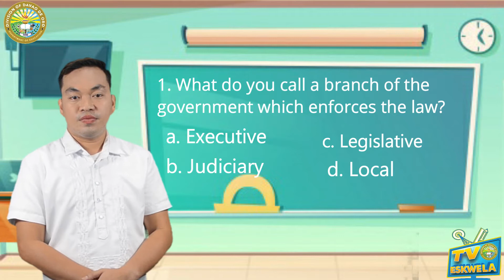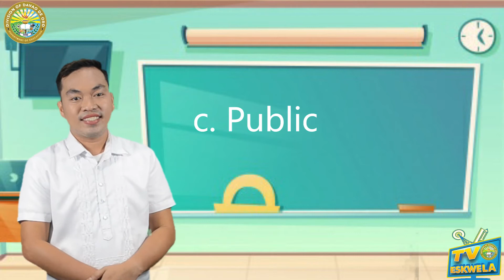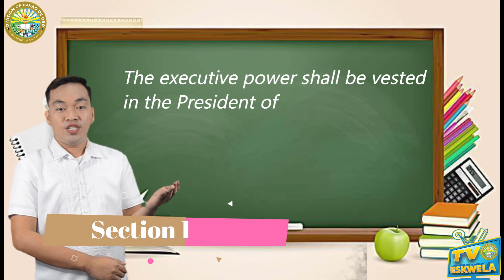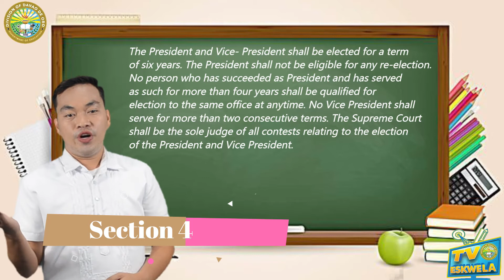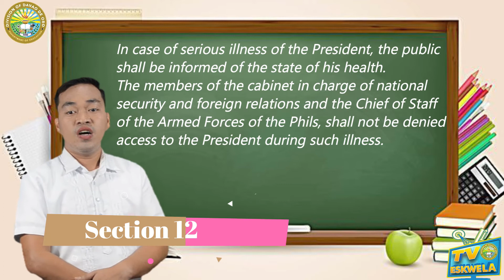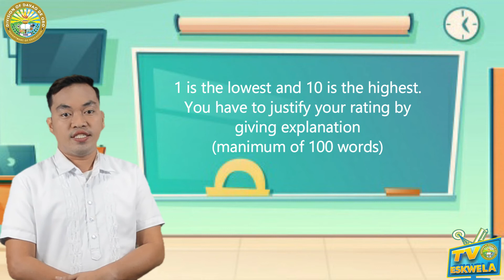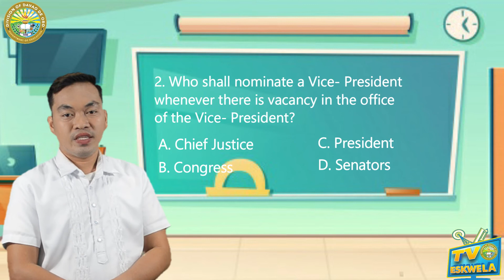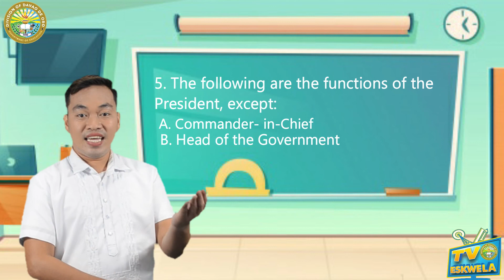Philippine Politics & Governance (Quarter 1-Module 3): Branches of the National Government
Presenter: Frediric F. Aplicador
School: Mainit National High School